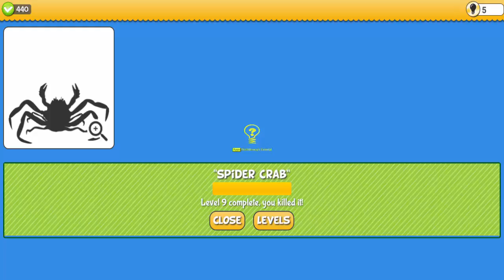Guess the Shape Quiz Level 9 - All Answers - Walkthrough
An original word quiz game where you guess the name of mysterious silhouettes!
Instant fun and fast paced gameplay for hours of mind puzzle mania!

CATEGORIES
● Cartoon silhouettes
● Animal shapes
● Super Heroes icons
● Company logos
● Sports quiz
● Cities, countries, monuments trivia
● Music instruments
● Sport team logos (NBA, NFL...)
● Famous characters (The Simpsons, Star Wars...)

FEATURES
● More than 500 shapes and 29 levels to discover
● Several hints to use if you are stuck
● Earn hints for free as you guess silhouettes!
● Different difficulties adapted to every player

Guess The Shape Quiz is an icon quiz with silhouettes to discover. It is aimed at fans of word puzzles and trivia, mind games and logo silhouettes quiz.

This app gives you the possibility to purchase hints. This is optional, as each correct guess gives you hints for free.

Please give a good rating and +1 this app if you like it.

Thank you for playing! Have fun!